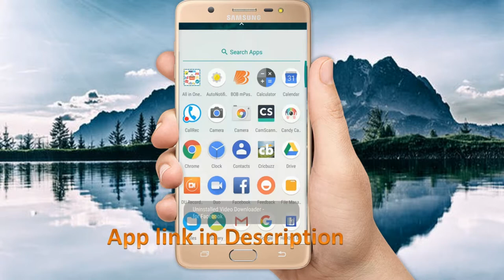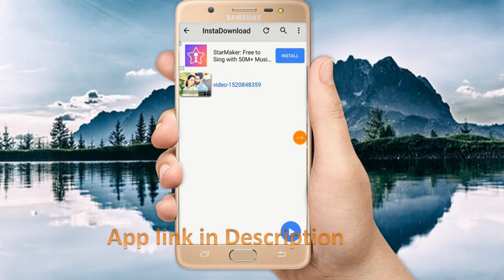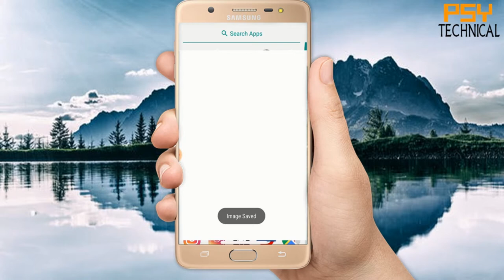How to download facebook video || download instagram video || Technical Psy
How to download facebook video || and instagram also

By
Technical psy
Psy
Psy technical
Psy tech

facebook video download not working
facebook video download network error
facebook video download new version